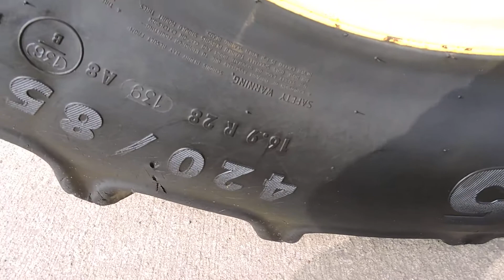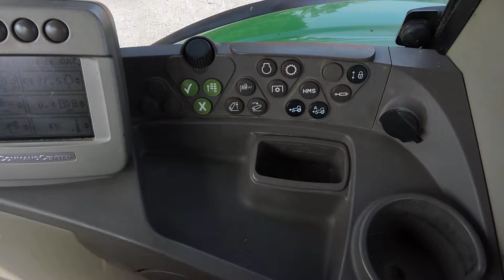6930 - AE07 FOV - Doubleday Group